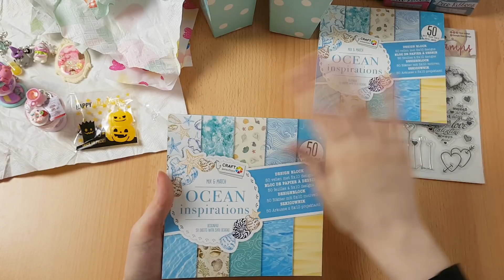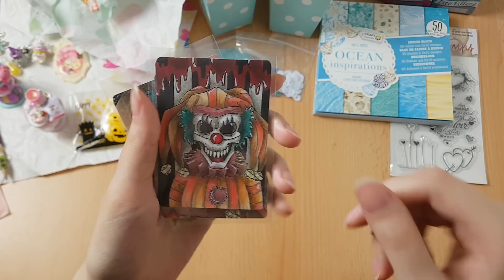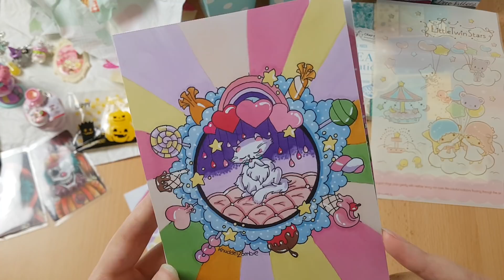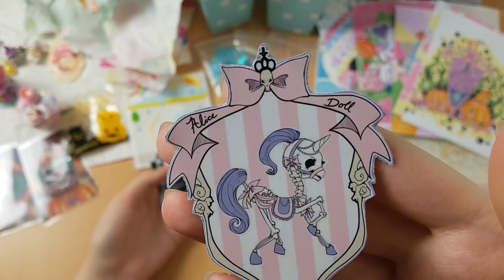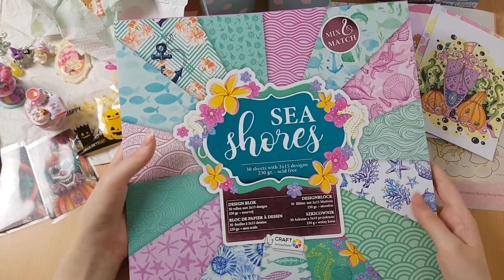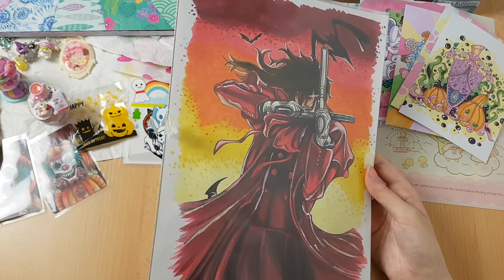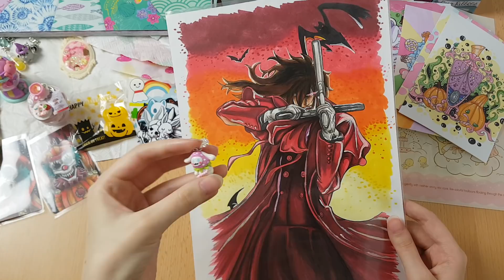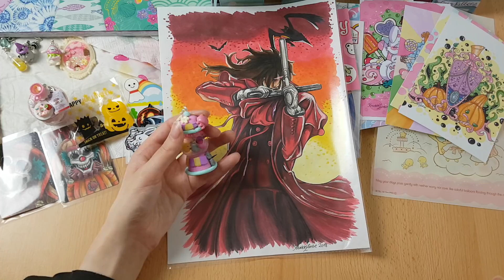💖Post von meiner lieben KnuddelZombie 👻